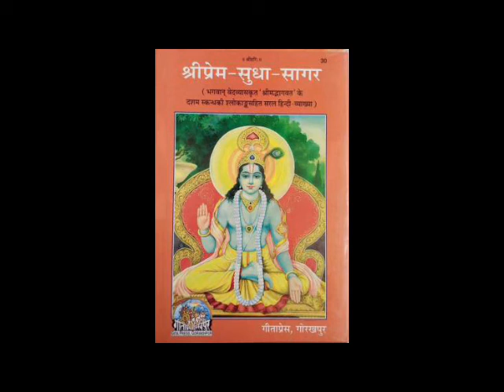Shri Prem Sudha Sagar in Hindi Part 22